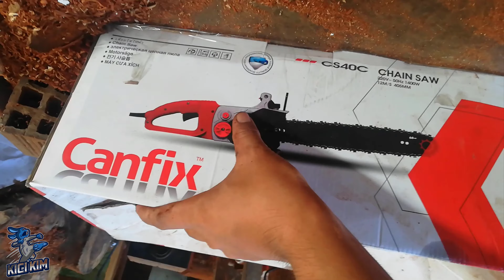dụng cụ Điêu Khắc đá năng || Máy cưa xích gỗ giá rẻ - thách thức cắt mọi loại gỗ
máy cưa gỗ giá rẻ - thách thức cắt mọi loại gỗ
Cảm ơn bạn và bạn đã dành thời gian quý báu của bạn để xem Video này.
🔰- Vui lòng nhấp Đăng ký 🖲️để nhận Video📳 và Lượt thích❤️,
🔰- Nhận xét mới nhất để hỗ trợ tác giả tạo video tốt hơn.
🔰- dụng cụ Điêu Khắc đa năng Độc Đáo
Hỗ trợ tôi bằng cách đăng ký
📢 kênh của tôi tại đây:
🔔-Mọi thắc mắc về bản quyền
 © Bản quyền thuộc [[ KiCi KIM ]] Đừng Reup

japanese hand held wood sawing machine,
mini portable wood sawing machine,
old hand-held wood saws,
makita portable wood saws,
mini gasoline powered hand saws,
chinese hand saws for wood,
cheap portable wood saws,
bosch portable wood saws,
good hand-held wood sawing machine,